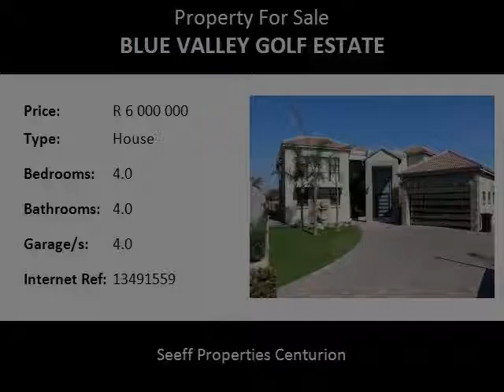4.0 Bedroom House For Sale in Blue Valley Golf Estate, Centurion, South Africa for ZAR R 6 000 000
Bedrooms: 4.0
Bathrooms: 4.0
Garages: 4.0
Price: R 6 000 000

Property Description:

CLASSICALLY ELLEGANT EXCECUTIVE HOME!  This beautiful home is perfect in every way. Expertly designed to complement a luxury lifestyle that will fulfil all your dreams. Curtains included. Projector and screen. Braai room. A truly rare opportunity to own one of the finest homes in this sought-after Gary Player Golf & Lifestyle Estate. This property is also perfectly located to easily access all the estates many facilities, Restaurant, Beauty Spa, Golf, Tennis, Squash, Putting etc. in a wonderfully safe and secure countryside environment.